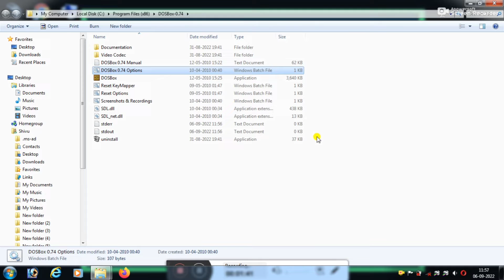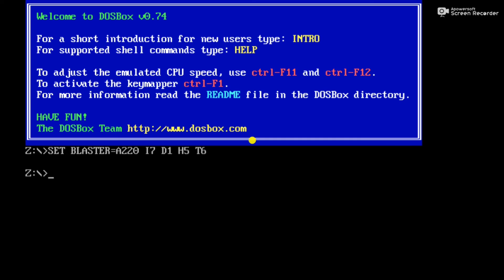How to make DOSBox show in Full Screen in Windows7/8/10 in Kannada